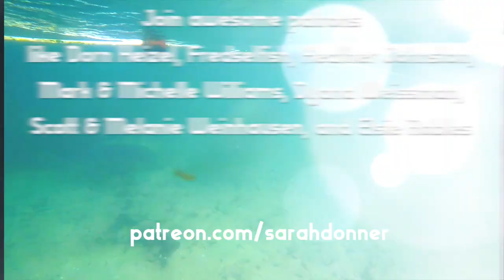The Shallows by Sarah Donner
Once I got over the fear of snorkeling next to a sea potato and breathing with my face underwater and snoots in my face, I experienced utter joy and awe.. What gracious critters, so gentle and patient with me. I was like a skittish cat for the first 10 minutes.